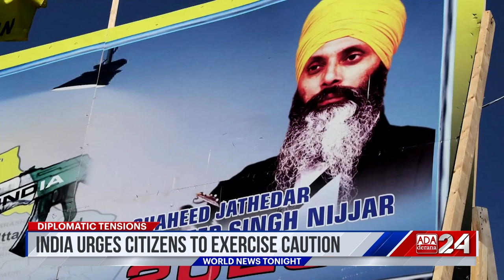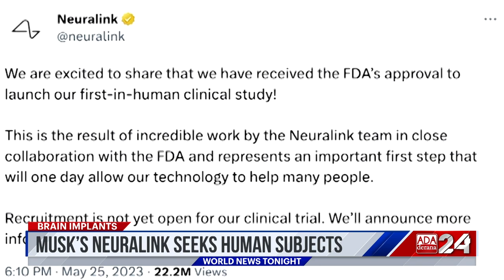Ada Derana World News Tonight | 21st September 2023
➡️ India, Canada relations turn sour
➡️ Strike disrupts iPhone 15 launch
➡️ Elon Musk to start human trials